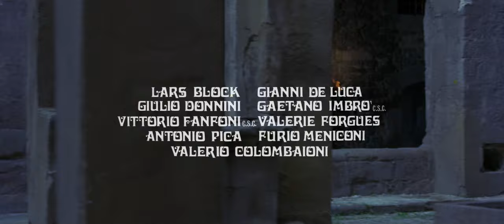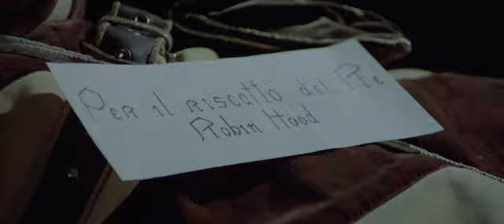A tüzes íjász (Robin Hood, a tüzes íjász) 1971 HD (720p)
A tüzes íjász
(L'arciere di fuoco / Long Live Robin Hood )
olasz kalandfilm 1971
Fsz: Giuliano Gemma

Angliában Földnélküli János birtokolja a trónt, míg Oroszlánszívű Richard, az igazi király a német császár foglya. Szabadulásáért 100.000 arany váltságdíjat kellene fizetni. Robin Hood, aki valójában Richard egyik főembere, az üldözött szászok élére áll, hogy a segítségükkel kiváltsa a királyt...